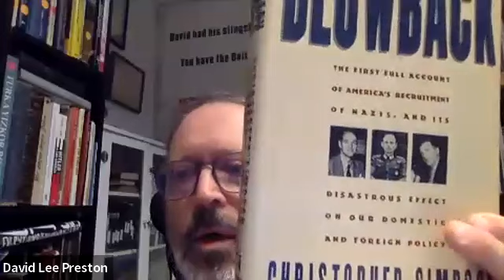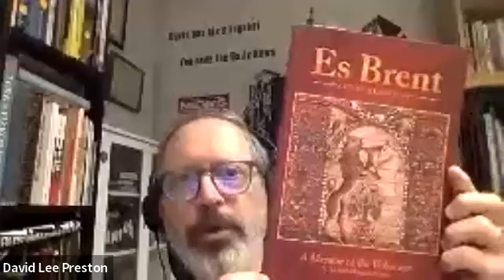#6) Ann Jaffe and Linda Jaffe: "The Burden and Blessing of Memory," 2 p.m. Sunday, Oct. 15, 2023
Author program #6: Eight days after the murderous Hamas incursion from Gaza into Israel, Holocaust survivor Ann Jaffe, 92, of Wilmington, Delaware, and her daughter Linda speak about Ann's 2022 memoir "The Burden and Blessing of Memory." Sixth in an ongoing series of author programs hosted by David Lee Preston for Sons & Daughters of Holocaust Survivors of Greater Philadelphia, founded in 1979.